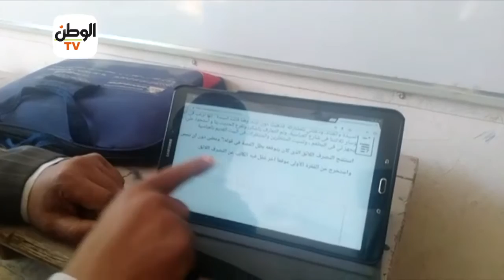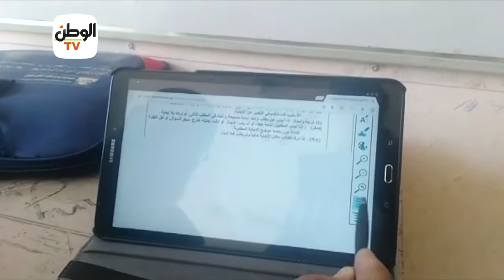الوطن داخل لجان تصحيح امتحان التابلت في البحر الأحمر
جريدة الوطن
جريدة يومية مستقلة